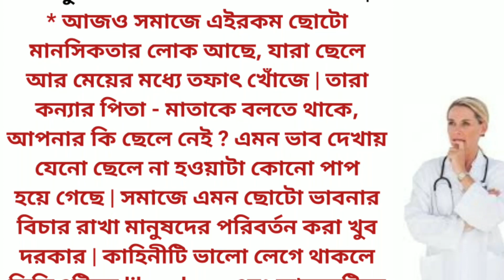ডাক্তারবাবু এমন কোনো ঔষধ দিন যাতে আমার বৌমার ছেলেই হয় |lessonable story bangla |short story bangla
ডাক্তারবাবু এমন কোনো ঔষধ দিন যাতে আমার বৌমার ছেলেই হয় |lessonable story bangla |short story bangla @souravpaniinspiration

inspiration story bangla
choto golpo bangla
learning story bangla
moral story bangla
বাংলা গল্প